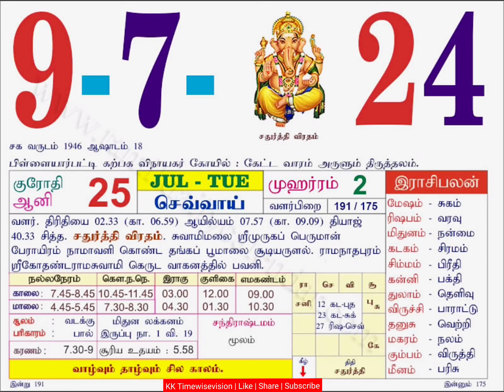Today Rasi Palan | 9/7/2024